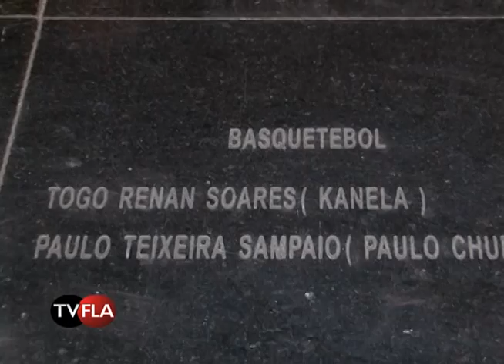TVFLA #46 ÍNTEGRA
O programa desta semana vai mostrar mais uma família rubro-negra com os três irmãos Machado que fazem tudo pelo basquete do Mengão. No quadro Calçada da Fama, um papo com o nosso multicampeão Paulo Chupeta. Vamos mostrar também a semana de treinamento do futebol profissional e uma entrevista exclusiva com o zagueirão Renato Santos.